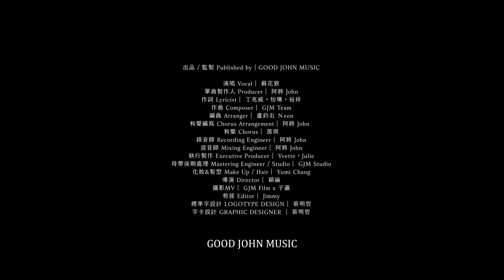蘇花猴 [粘人精 Clingy] GJM Official Music Video HD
Dear Bubble
那年冬天，帶妳回家的那天
看著懷中手掌大小、才兩個月的妳
我期待又怕受傷害
怕妳不能適應、怕自己會不會無法照顧好妳
但又好開心妳終於要進入我們家
成為我的小女兒。
單純的希望，妳可以成為這世界上最幸福的小狗。
為了不要讓妳成為一隻每天都在「等待」中度過的小狗，
我去哪裡都帶著妳，想要讓妳體驗這世界所有的美好。
海邊、山上、草地，如果可以，我還想帶妳環遊世界！

每天都好感謝上帝讓妳來到我身邊
有了妳之後我才知道幸福原來那麼簡單
不用住豪華的房子、不用昂貴的跑車
只要妳這輩子都這樣健康、快樂
繼續當我的小跟屁蟲
我就是全世界最幸福的人了！
出品｜GOOD JOHN MUSIC
演唱Vocal｜蘇花猴
作詞Lyricist｜丁兆威，怡珊，Shawn
作曲Composer｜GJM Team
編曲Arranger｜盧鈞右Neon
髮妝造型 Make Up & Hair｜Yumi Chang
製作人Producer｜阿將John
執行製作 Executive Producer｜Yvette，Julie
攝影MV｜GOOD JOHN MUSIC x 子瀛
MV剪接 Editor｜ Jimmy
[粘人精]
Verse1/
記得那年冬天 突然間
可愛的你降臨我的世界
小小的你 什麼都感到新鮮
輕輕的 多雀躍

Verse2/
牽你走過的街 緊跟隨
彷彿我是你的全世界
大大的眼 只有我懂的語言
手機空間 不夠裝照片

Chorus1/
小黏人精 怎麼降落在人間
像個小孩 帶給我滿滿喜悅
從今以後 一起上山下海闖蕩冒險
Yeah~

小黏人精 共同更迭的季節
平凡小事 都變的特別
幸福編織的畫面
收進回憶 到永遠

Verse3/
傻傻的你 什麼都感到新鮮
輕輕的 多雀躍

Verse4/
張著小嘴 總是賴在我身邊

Chorus2/
Yeah~

幸福編織的畫面
收進回憶 到永遠

Chorus3/
小黏人精  歡迎降落在人間
調皮搗蛋  帶給我無限喜悅
從今以後 一起留下腳印闖蕩冒險
Yeah~

小黏人精  不論更迭的季節
簡單小事 都不再乏味
幸福編織的畫面
收進心底 到永遠